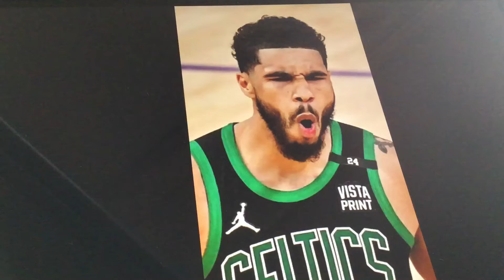Celtics. Old and￼ new